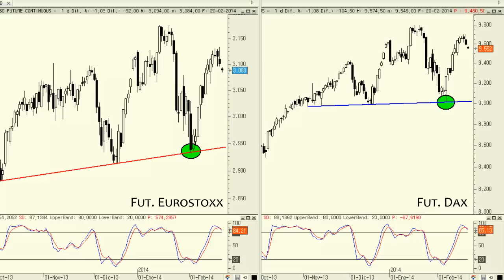Análisis técnico del futuro del Dax vs. futuro del Eurostoxx